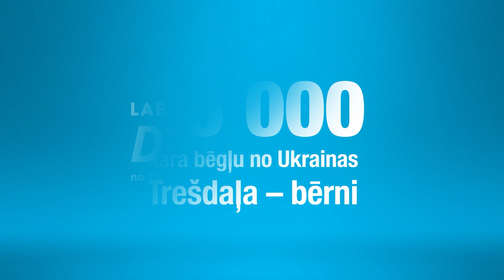MUSIQQ | DodPieci 2022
DodPieci studijā viesojas grupa MUSIQQ!